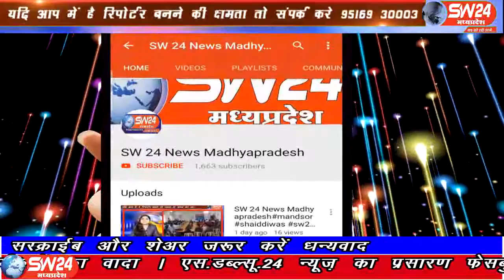sw24news khategoan, 30.07.2019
देवास जिले में लगातार बारिश होने से खातेगांव के वार्ड न.6 कोयला मोहल्ला में दो दिनों से बाढ़ जैसे हाताल हो गये हे लोगो का घर से बहार निकलना मुश्किल हो गया हे । कई लोगो के घरो में भी पानी भराने लगा हैsw24news khategoan koyla mohalla